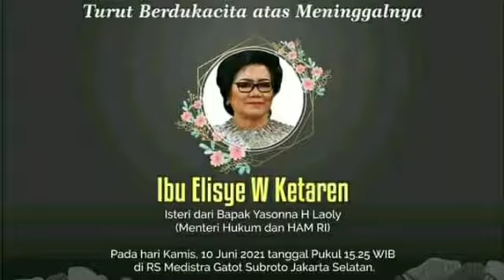proses pemakaman ibu II Elesye w.kataren II isteri terkasih Bpk prof.yasonna H.Laoly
selamat jalan buat ibu kami Ina nofrida Laoly alias Elesye w.kataren, isteri terkasih Bpk prof.yasonna H.laoly

pemakaman hari Sabtu,12 Juni 2021
di makamkan di ego Hills memorial parks, Karawang Jawa barat pukul 14:00 WIB